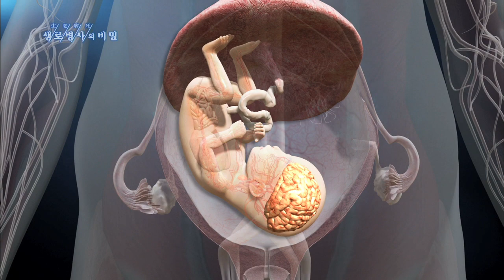임신 중 갑상선 기능이 태아와 산모에 미치는 영향 - (20140402_498회 방송)_착한 암의 두 얼굴, 갑상선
[착한 암의 두 얼굴, 갑상선]

[ 원고정보 ]
보통 태아는 엄마 뱃속에서 석 달이 될 때까진 엄마의 갑상선 호르몬을 공유한다. 그런데 만약 이때 엄마가 갑상선 기능저하증에 걸리면 태아는 갑상선 호르몬이 부족해 정상 아이보다 성장과 뇌 발달이 뒤처지게 된다. 엄마의 갑상선 기능은 출산 후, 산모 자신에게 더욱 지대한 영향을 준다. 이때 문제가 생기면 산후 갑상선염에 걸리기 쉽다.